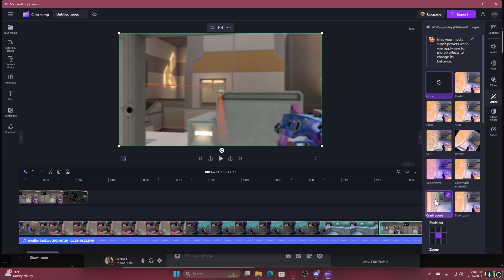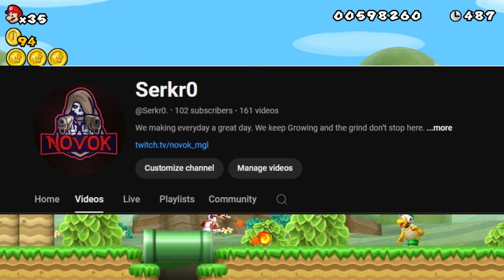We are ACTUALLY back!!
Edited by:
Me